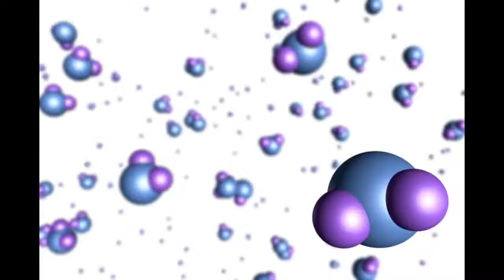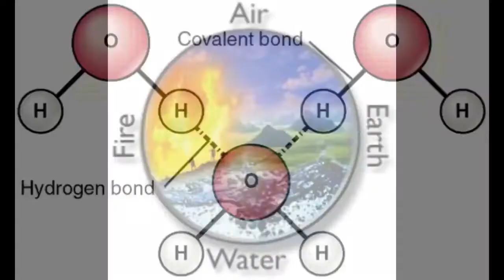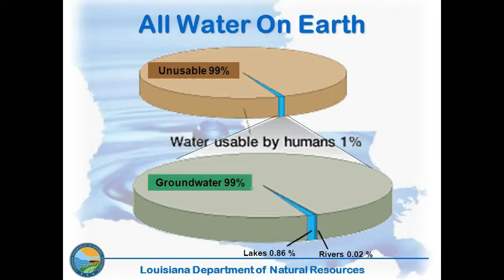Sadhguru Water is a computer Water has memory and it's mystical properties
I have always had a fascination of watching any body of water, especially the Ocean. Listen to Sadhguru's explanation of how water responds to it's environment.